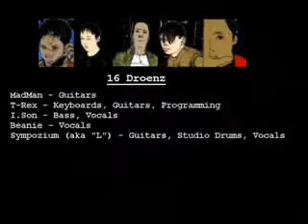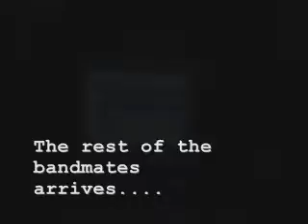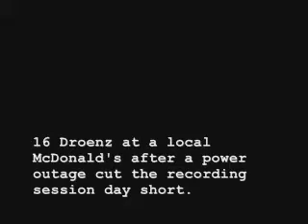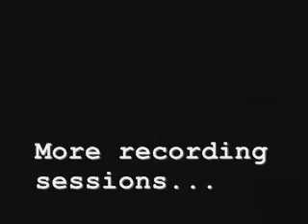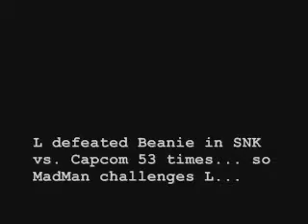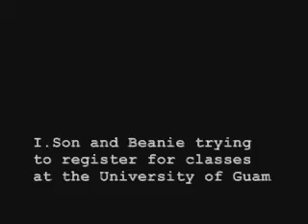16 Droenz - F*ck the Revolucion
16 Droenz recording sessions.